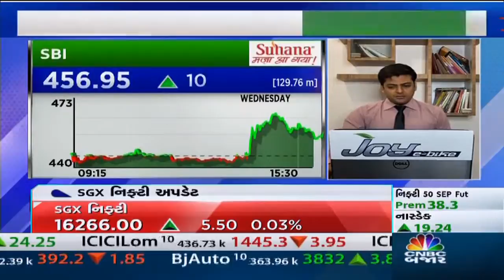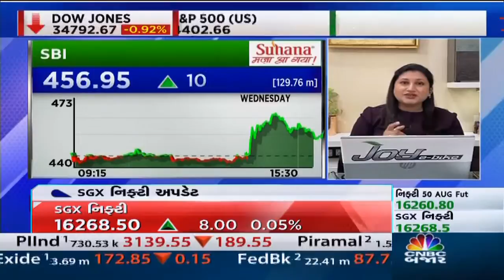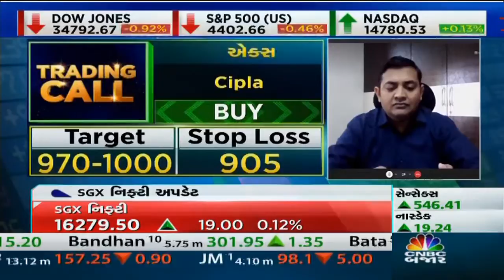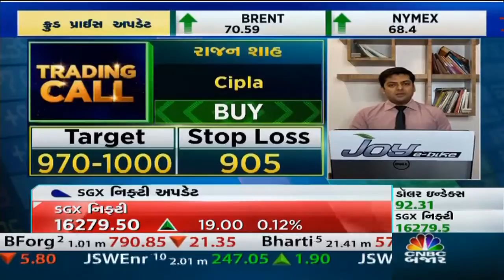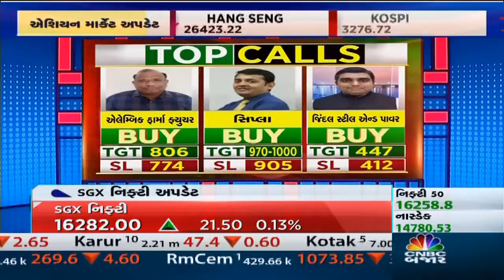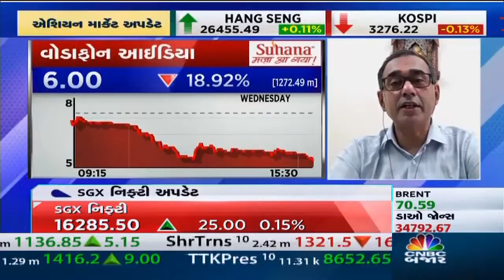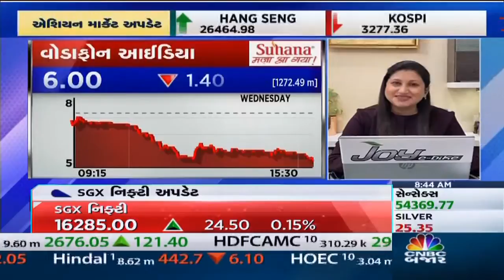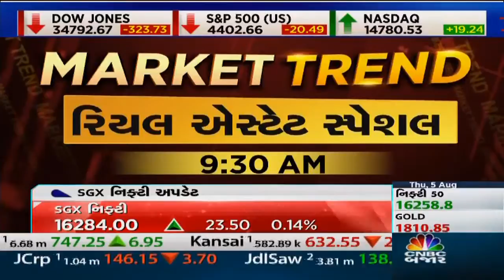Trading Call | આજે બજારમાં આ શેર ખરીદવાની સલાહ જાણો Target અને Stop Loss | CNBCBajar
Trading Call માં જાણો આજે કયા એવા Share છે જે આપને કરાવશે સીધો ફાયદો જાણો કમાણી કરવાના દમદાર આઇડિયા, વૈશ્વિક બજારોના પગલે આજે ભારતીય શેર માર્કેટ કેવું રહેશે તમામ માહિતી માત્ર CNBC Bajar પર